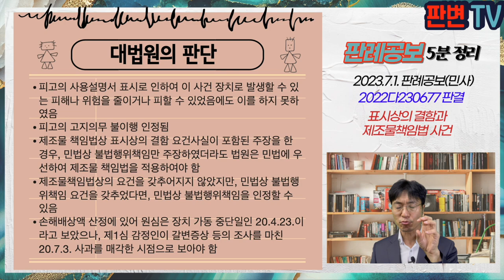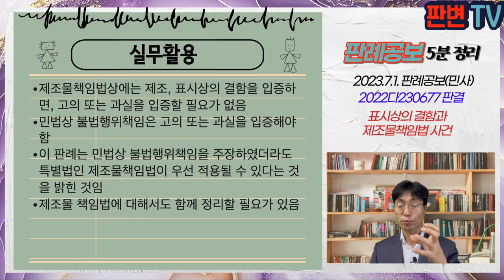표시상의 결함과 제조물책임법 사건 [23.7.1.자 판례공보(민사)]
표시상의 결함과 제조물책임법 사건
별 2개

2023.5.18. 선고 2022다230677 판결
손해배상(기)

원고 사과재배농민(상고인)
피고 저온창고 시설 제조판매자

파기환송

피고는 이 사건 장치가 농산물 숙성지연 및 살균효과가 있다고 광고하여 이를 제조 판매하는 자
원고는 19.10.경 피고로부터 이 사건 장치를 구입 사과 1,900상자를 보관
20.1.경 사과 중 일부에서 갈변 및 함몰증상이 나타남
국립원예특작과학원장은 이 사건 장치에서 발생하는 오존이 주된 원인이라고 하고, 피해 사과가 약 63%라고 함
원심은 피고가 이 사건 장치에서 발생하는 오존의 위험성을 고지할 의무는 없다고 판단하고, 작동시간을 적절하게 설정하지 못한 피고의 과실만 인정
사용설명서에는 ‘작동시 비릿한 냄생의 원인은 오존이며, 이는 인체에 무해한 농도로 조정되어 발생된다’고 표시되어 있음

제조물책임이 인정될 수 있는 경우, 민법상 불법행위책임과의 관계는?
손해배상액의 산정시기?

피고의 사용설명서 표시로 인하여 이 사건 장치로 발생할 수 있는 피해나 위험을 줄이거나 피할 수 있었음에도 이를 하지 못하였음
피고의 고지의무 불이행 인정됨
제조물 책임법상 표시상의 결함 요건사실이 포함된 주장을 한 경우, 민법상 불법행위책임만 주장하였더라도 법원은 민법에 우선하여 제조물 책임법을 적용하여야 함
제조물책임법상의 요건을 갖추어지지 않았지만, 민법상 불법행위책임 요건을 갖추었다면, 민법상 불법행위책임을 인정할 수 있음
손해배상액 산정에 있어 원심은 장치 가동 중단일인 20.4.23.이라고 보았으나, 제1심 감정인이 갈변증상 등의 조사를 마친 20.7.3. 사과를 매각한 시점으로 보아야 함

실무활용
제조물책임법상에는 제조, 표시상의 결함을 입증하면, 고의 또는 과실을 입증할 필요가 없음
민법상 불법행위책임은 고의 또는 과실을 입증해야 함
이 판례는 민법상 불법행위책임을 주장하였더라도 특별법인 제조물책임법이 우선 적용될 수 있다는 것을 밝힌 것임
제조물 책임법에 대해서도 함께 정리할 필요가 있음